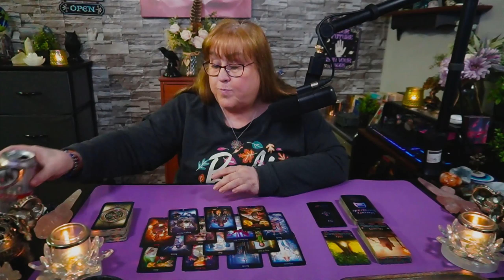PISCES♓ Move on and let fate take the wheel!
Purchase Extendeds on Vimeo!